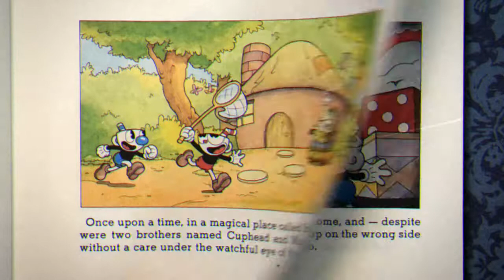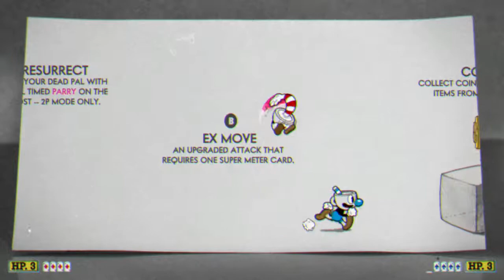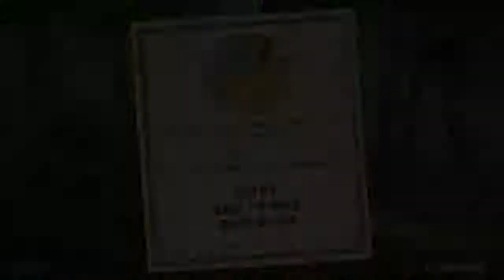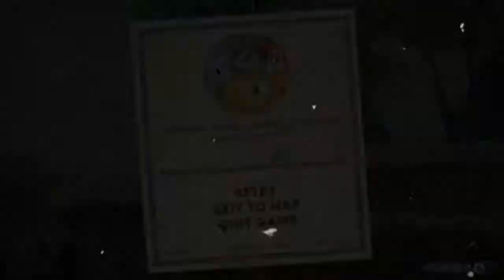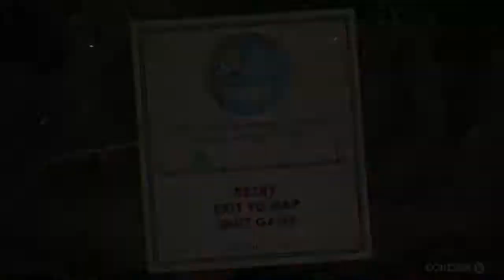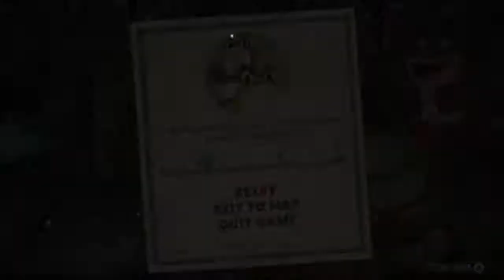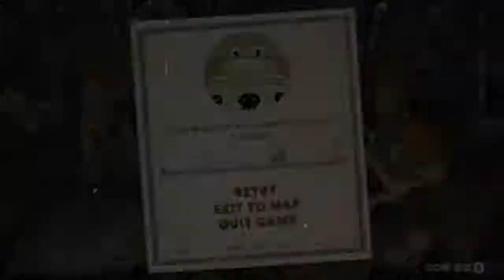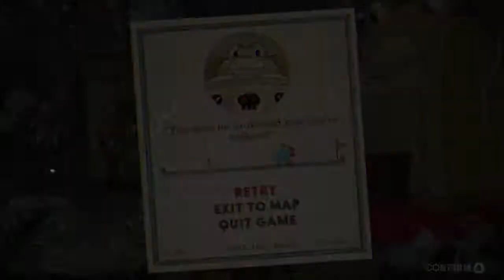Morgan And Ryan Play! Cuphead Ep:1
Hey guys! Welcome to a new breed of video on my channel, Morgan and Ryan Play! It's gonna be videos of my roommate Ryan and I playing some co-op games, and we're starting off strong with Cuphead!